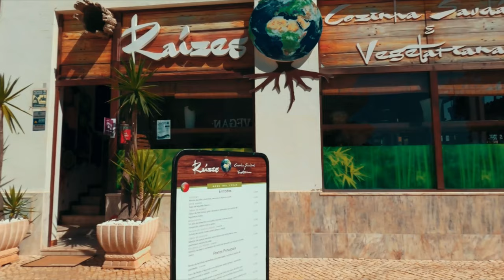Bicycle touring on a gravel bikepacking MTB bike + camping between Albufeira & Vilamoura, Portugal!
Would you embark on a bikepacking adventure with zero prep? 🤪 I did and it was a hoot! 🚵‍♀️⛺

But, hey... this is the Algarve, Portugal! So you can just relax and enjoy the ride! 😎 🚴‍♀️🏞️🏖️

Yeah, you've heard of adventures like bikepacking UK, bikepacking Japan, and Colorado trail bikepacking... but bikepacking in Portugal could be the next big thing!

You'll see rural Portugal and then the Vilamoura Marina and seafront, as I ride through to a great little cafe for lunch. I got lost a few times! 🤦‍♀️ But, I got there!

Looking for a bikepacking gear list? 🚲 Here, you'll find the details of my bikepacking setup including my gravel mtb bike, ortlieb bags, Salewa tent, and other bikepacking and cycle touring gear:

This goes to show that you don't need the best bikepacking bike to have a great time. Just get out there and give it a go! Most of my experience has been on nice paved separated cycle paths along EuroVelo routes. Gravel bikepacking is totally different!

You're about to watch a silly video that's all about wildly throwing yourself into the unknown, going off-road between Albufeira and Vilamoura in Portugal. 💌 You'll love this if you're keen to embark on an adventure holiday Portugal. 🚤🤿🧗‍♀️🏄☀️🚵‍♀️⛺

Stay safe,
𝔁𝓸𝔁 𝓟𝓮𝓷𝓮𝓵𝓸𝓹𝓮

P.S. Remember to ask the owner if it's ok to camp on land in Portugal. Wild camping without permission is illegal.

𝙒𝙝𝙖𝙩'𝙨 𝙩𝙝𝙞𝙨 𝙘𝙝𝙖𝙣𝙣𝙚𝙡 𝙖𝙗𝙤𝙪𝙩?
I make videos that help you travel. 🌍 My name is Penelope. 👋 My trail name is 'The Kraken' 🐙 because I almost sunk a boat once... and I'm always 'exploring & kraken jokes'! 😆 I’ve been to over 20 countries on a mission to do postive projects, explore beautiful travel destinations, and meet interesting people across the globe.

Host: Penelope Fry ('The Kraken')
Editor: Penelope Fry ('The Kraken')

2. Sunpé - New Beginnings [Argofox Release]

Footage: September 2021

1. CHEAP MONEY TRANSFER & MULTI CURRENCY ACCOUNTS FOR TOURISTS AND DIGITAL NOMADS - Wise, formerly TransferWise